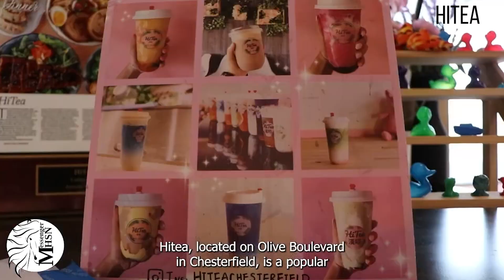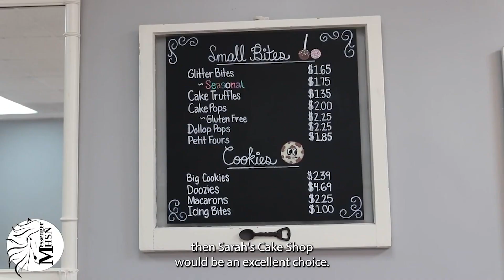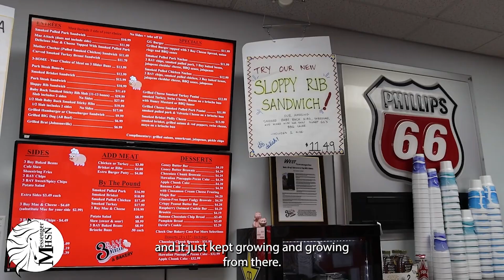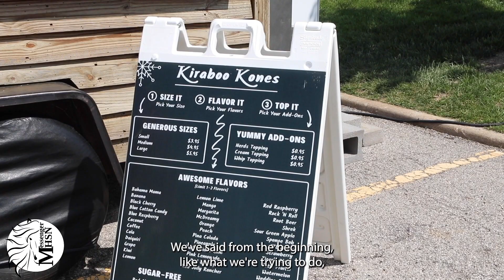Local and Tasty: MHSNews Summer Grub Highlights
MHSNews reporters went to the many local restaurants that St. Louis’s melting pot of a city has to offer. From boba tea to the best pulled pork on this side of the Mississippi, St. Louis is filled with a diverse mixture of cuisines.
Video produced by Associate Producer Shyam Punnachalil, Online Publisher Jack Favazza, and Staff Reporters Linds Avalos, Ben Hughes, Jack Huster, Brie Inman, Chloe Schmitt, and Katie Wheeler.
Marquette Messenger
The news site of Marquette High School